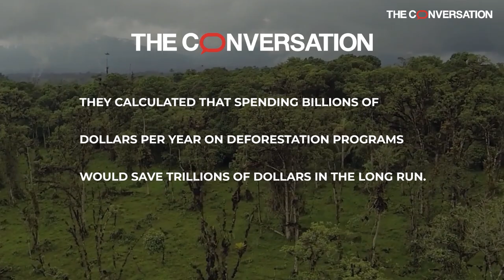Slowing deforestation is the key to preventing the next pandemic – but what does that cost?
In a recent journal article, a team of scientists and economists proposed a number of measures to reduce the likelihood of future pandemics.They calculated that spending billions of dollars per year on deforestation programs would save trillions of dollars in the long run.

Les Kaufman, Professor of Biology at Boston University and a member of the team, spoke about what causes pandemics, and how we might prevent them.

The full interview is available to read at The Conversation US